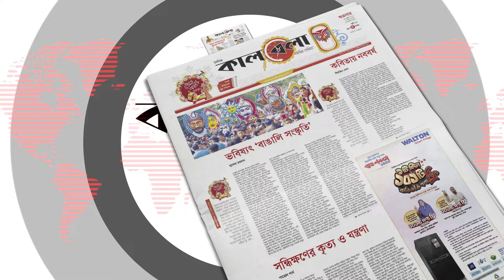মাথা গোঁজার ঠাঁই হারিয়ে নিঃস্ব দিনমুজুর | Flood | Broken House | Day Laborer | Idris Ali | Netrokona